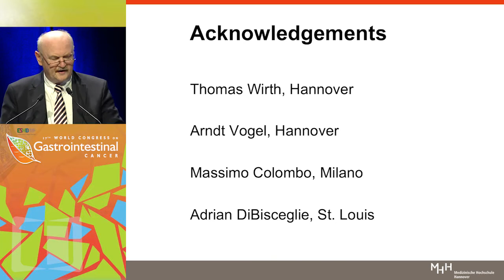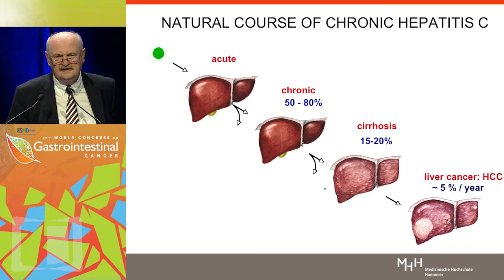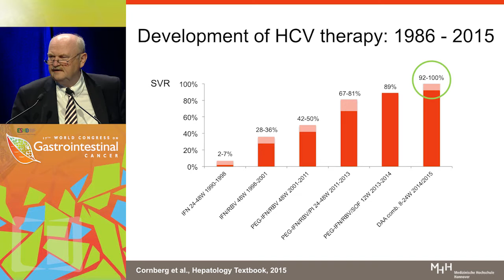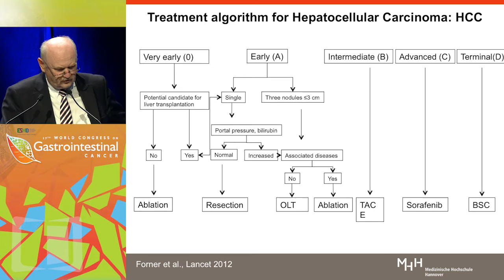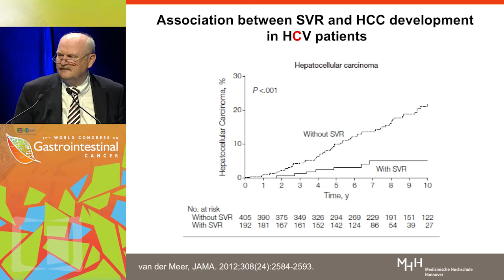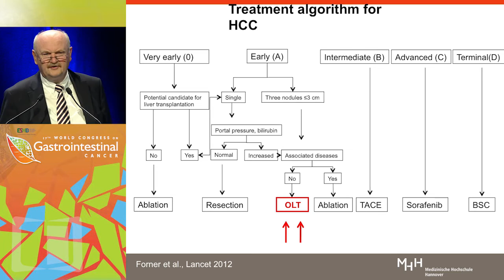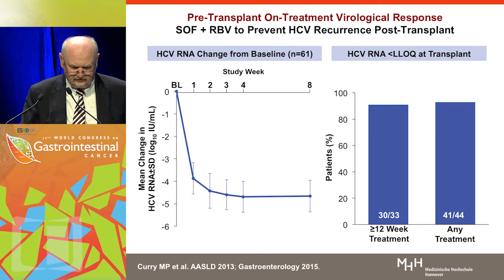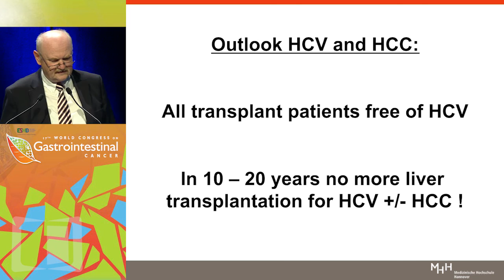Keynote Lecture 1: The impact of the revolution in hepatitis C treatment on hepatocellular cancer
In this keynote lecture, Dr. Michael P. Manns discusses the impact of the revolution in hepatitis C treatment on hepatocellular cancer.